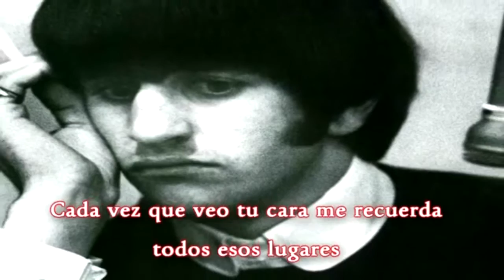ringo starr photograph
compuesta por George Harrison y Richard Starkey para el albúm "RINGO" en 1973